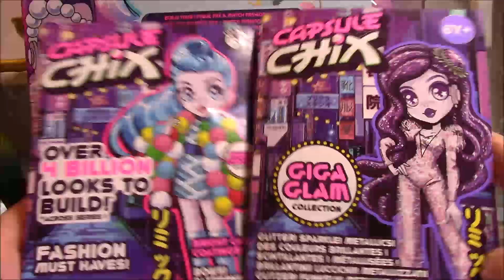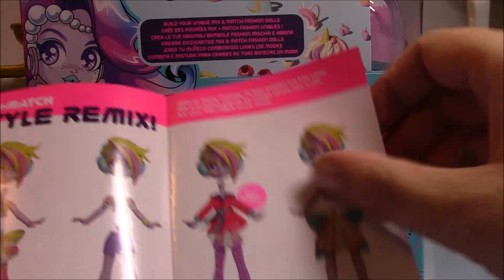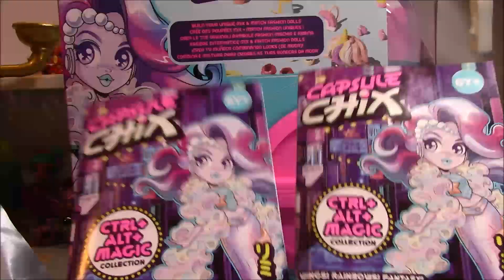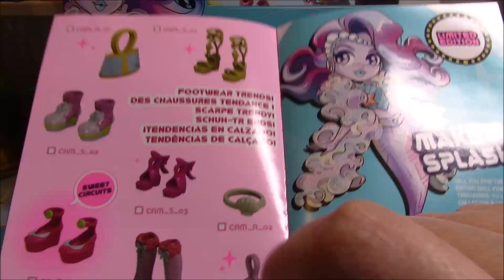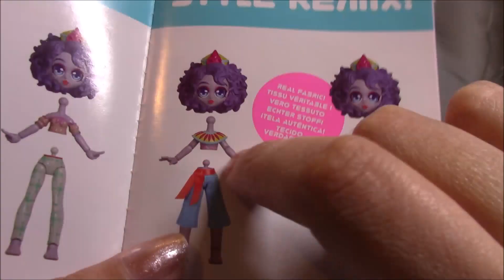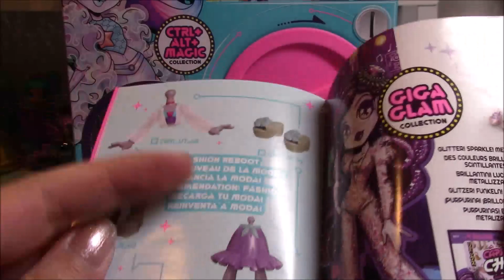Capsule Chix - CTRL + ALT + MAGIC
Ciao Ragazzi

Un Bacione